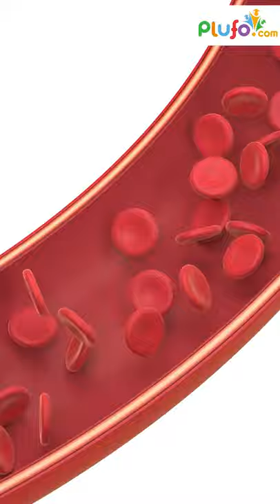Why is our Blood red in Colour || Crack your Curiosity by plufo.com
Human blood is red because of an element present in the blood, which is carried in the blood and functions to transport oxygen, is iron-rich and red in color.
Watch this video to understand it better.

Basic Tags & Quarries :
kids learning
educational videos for toddlers
animation videos